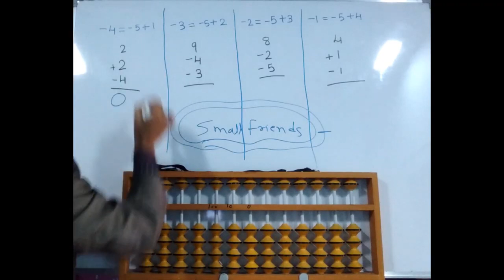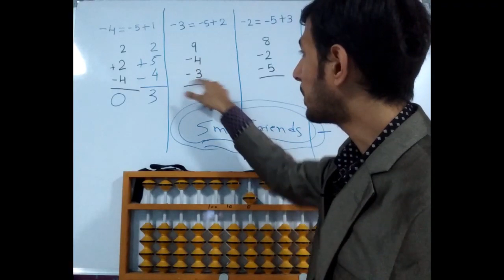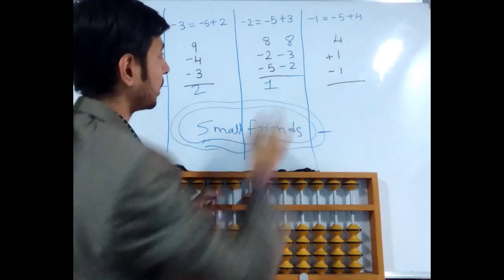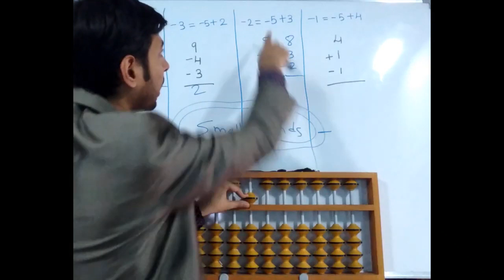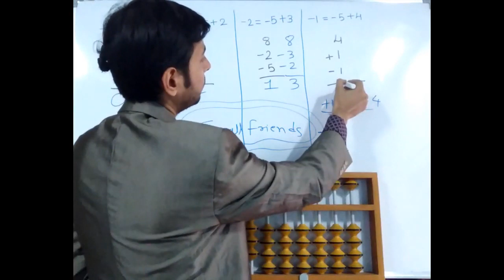Crystal Abacus learning|Level 2|Small Friends+ |In Hindi|Free abacus training| Abacus learning video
abacus inhindi freeabacus abacustraining abacuslearning abacusinhindi abacus calculation#abacus training#abacus tutorial